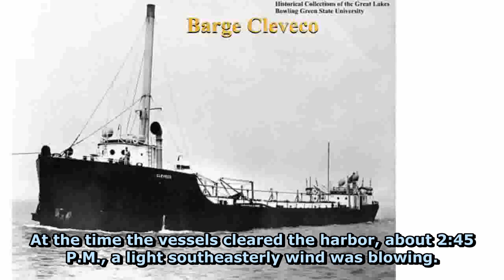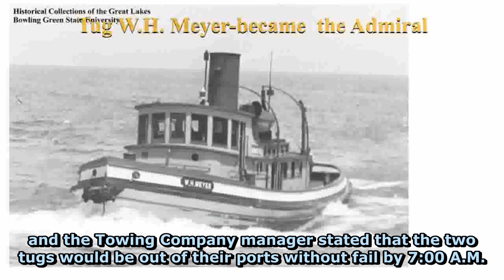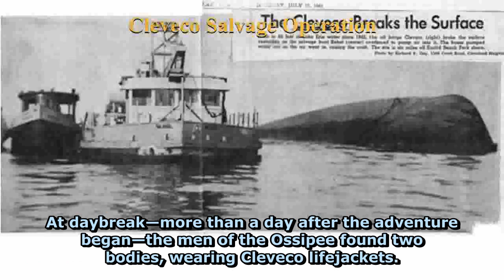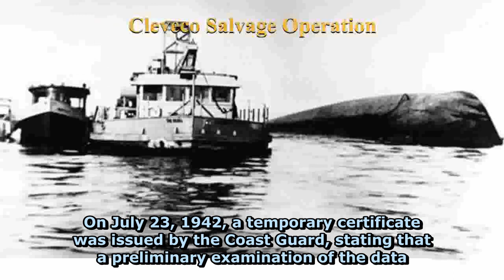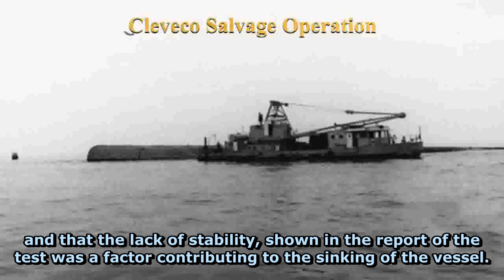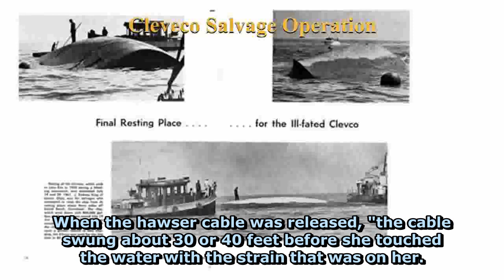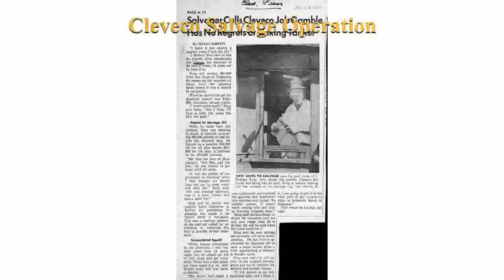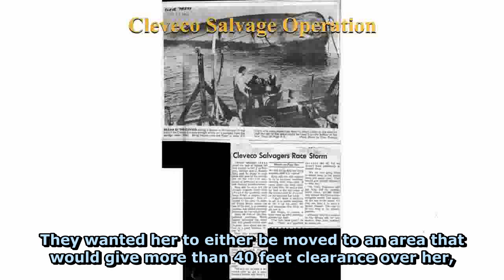Events Leading to Tragedy! The Loss of the Admiral and the Cleveco! English subtitled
STORY:   THE  ADMIRAL  AND  THE  CLEVECO